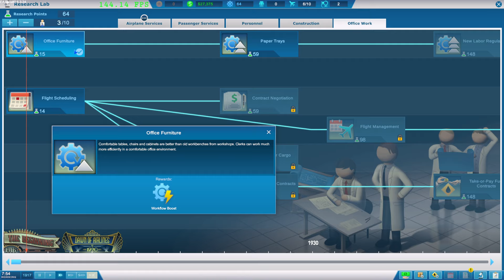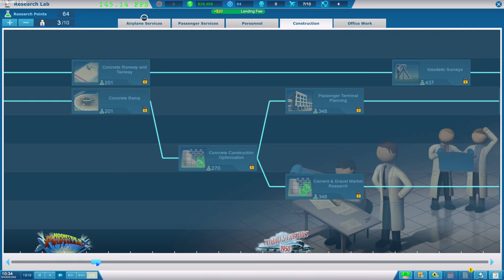Sky Haven - Early Access - Ep2 Small Upgrades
Sky Haven, join me trying the demo out.

► Game Information:

We hear all sorts of complaints about airports. Crowded halls, inconvenient layouts, confusing navigation, lack of coffee shops or bathrooms. The poor airport builders must be getting a lot of heat… So come on! Build your own ideal airport, convenient for passengers and airliners alike. An airport in which everyone will be happy. Make a mark!

Build: Start your process by carefully planning out wide spaces inside the terminal. Continue on with a thinking through the layout of the airport apron, make smart taxiway networks by connecting aircraft stands with runways. And build the rest of the airport in all other areas of management like Check-in counters, security checks, boarding gates, etc.

Manage: Count your funds carefully. You will need to buy a lot of merchandise and equipment for your airport. Everything from all sorts of interior services to vehicles and buildings, such as check-in officers, ramp agents, buses, aircraft stairs, ATC tower, jet bridges and much much more. Even the smallest conveniences for your passengers like seats for sitting cost money. Otherwise that сomplainants decrease your rating because they could not buy a hot dog.

Develop: Start with very basic services. Research and improve. Attract domestic and international airlines. Prepare for the big planes and huge passenger traffic.

Choose: Make your own airport. Focus on discounters or make international hub. Remote ramps or bridged? Charters or regular flights. Big or small aircrafts? Domestic passengers or connected flighst? It's your decision, your rules.